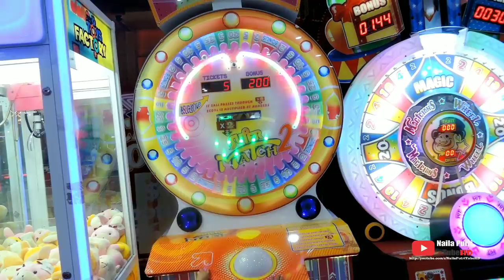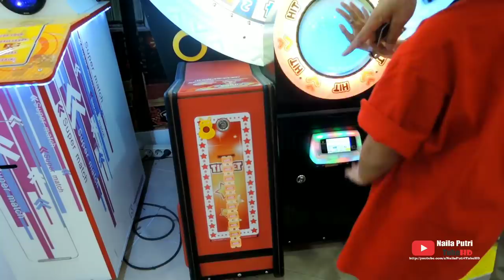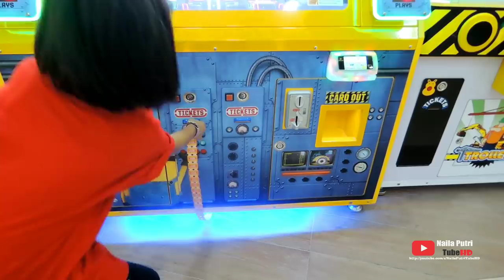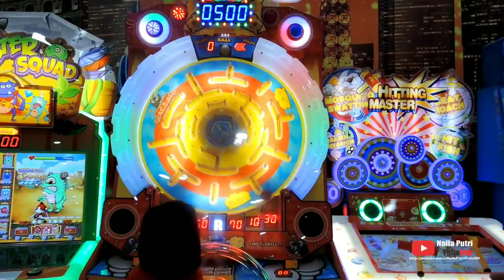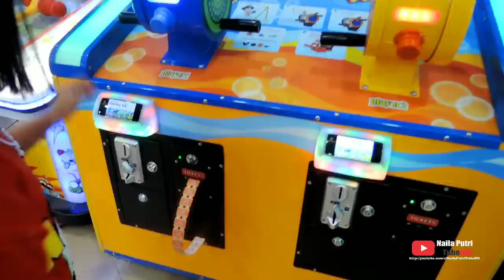Naila Bermain Dingdong dan naik odong-odong | KidCity Transmart cibubur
Memang seru ni kalau bermakn diarena permainan anak dimall, banyak permainan seperti odong-odong yang bermacam bentuk dan berwarna-warni bagus banget, sampai ada permainan dingdong bowling seru banget deh pokonya, ohy untuk lokasi nya berada di Mall Tramsmart cibubur ya teman-teman, dan video vlog nya kalian bisa lihat dichannel vlog aku Naila Putri YT, heee jadi promo lagi ni..